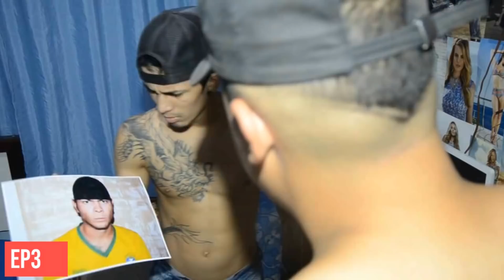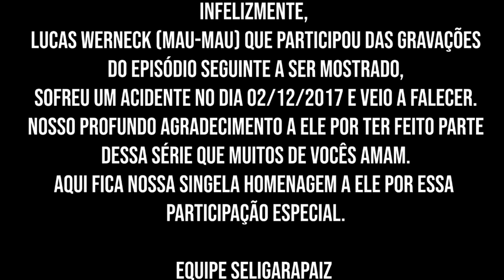PAI DA NAMORADA - 1² TEMPORADA